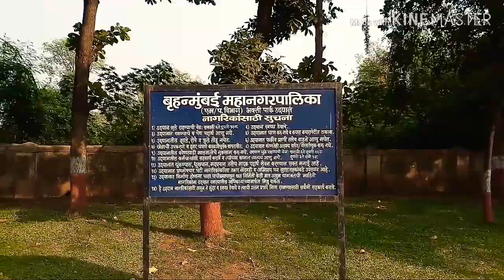Enjoying to Mumbai wadala bhakti park vlog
Krishna singh